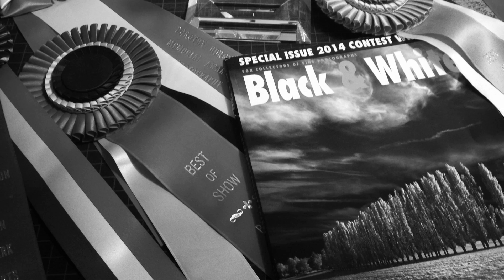Scenic Stops Season 3 Episode 4- Jan Bell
Today on Scenic Stops we visit with Jan Bell. Jan is a photographer in Bowling Green, Ohio who focus's on shot of American Landscape. Jan tells us about how he goes about looking for an image and his start into photography.